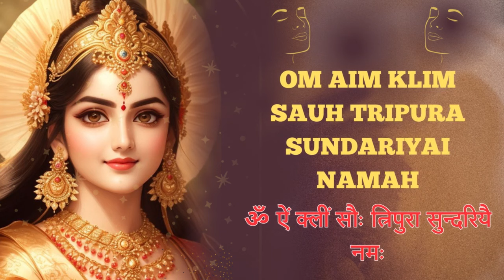Tripura Sundari Devi Mantra| चेहरे की ख़ूबसूरती,सौंदर्य,आकर्षण बढ़ाने का प्राचीन सौंदर्य देवी मंत्र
Mr. Somen Das is a consultant of astrology ,numerology .                                                                         Mr. Somen Das is practicing the science of Astrology for the last many years. Many people have got benefits from his consultation.

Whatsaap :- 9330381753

Welcome To Sanatani Mantra !
Sanatani Mantra Is A Spiritual Music Brand Created By somendaas Productions. Its Purpose Is To Connect New Age Devotees To Spirituality By Re-Creating Ancient Mantras / Hymns In Modern Music.